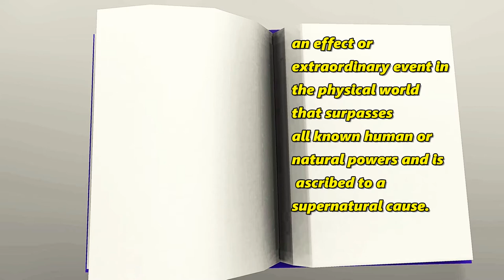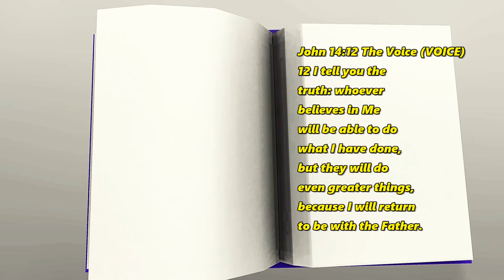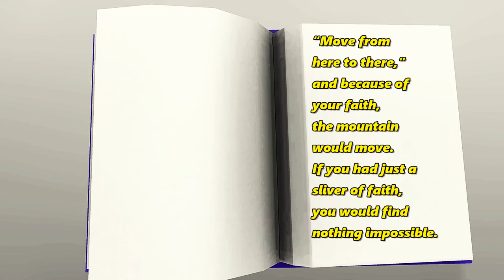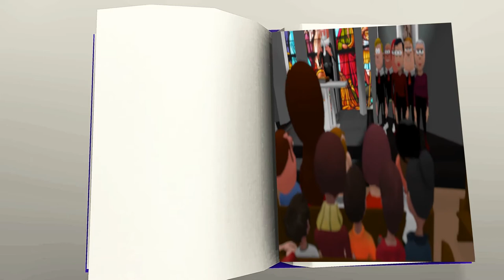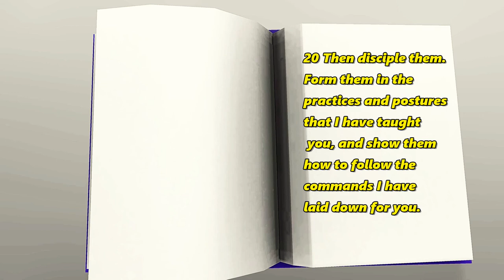Why we don't see miracles?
Today we will be discussing why we don't see miracles in the church as well as well as why do not see miracles as of today. So join me as we discuss why don't see miracles anymore or are the hidden. Watch to find out.